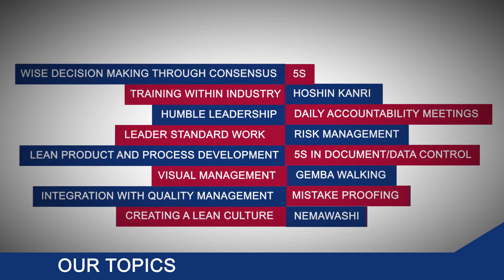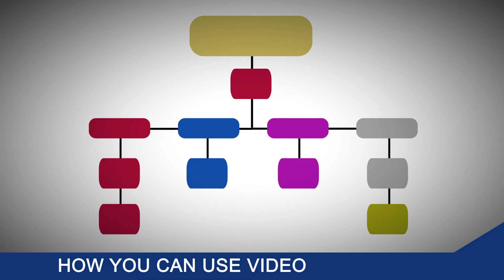Kaizen Online Video Training—Overview (w/ international managing directors)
Kaizen Online is the video training arm of Kaizen Institute.  Topics include continuous improvement, hoshin kanri, visual management, gemba walking, TWI (Training Within Industry), lean product and process design, nemawashi, root cause analysis, 5S, 5S in document control, mistake-proofing, poka yoke, risk management, and many others.